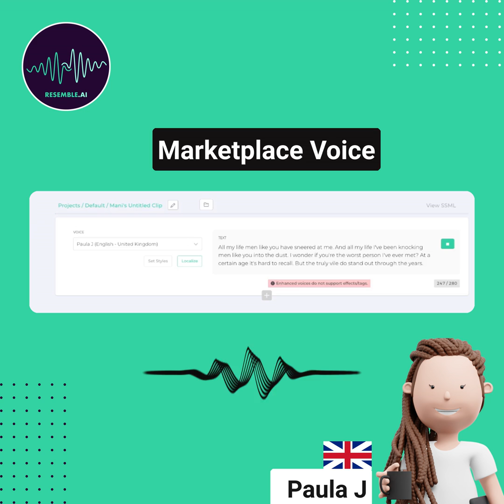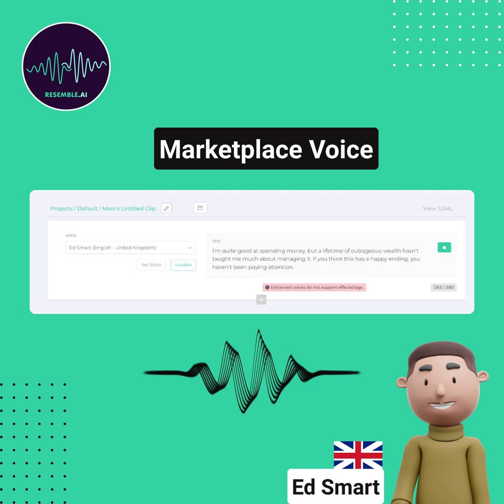AI Voices with British Accents - Resemble Voice Marketplace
Resemble AI is your complete generative voice AI toolkit. Our AI voice generator lets you create realistic human–like voiceovers in seconds. Below are features designed to enhance your content creation.

- Speech-to-speech synthesis for capturing the full range of emotions in your AI Voices.
- Text-to-speech synthesis with realistic AI Voice output.
- Localize your AI voices in over 60 languages for dubbing.
- Voice marketplace of 40+ AI voices that include global accents